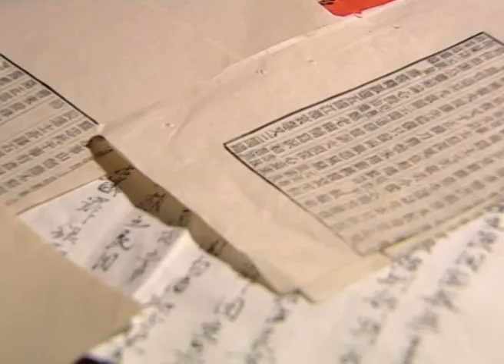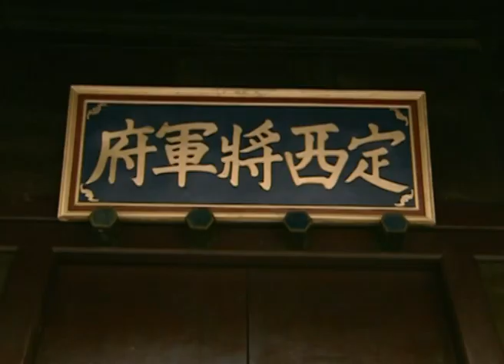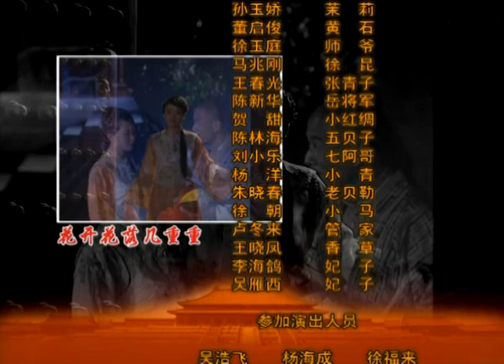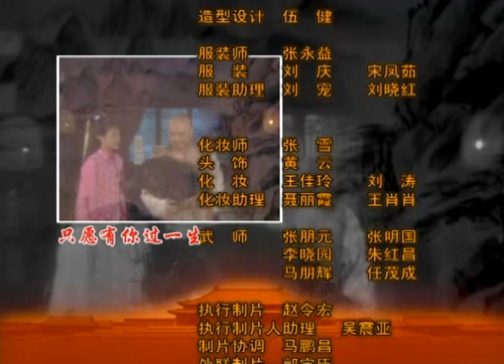【古装喜剧】俏娇娘傻将军29丨 铜筋铁骨傻将军遇上痴情俏娇娘，二人感情剪不断、理还乱，令人哭笑不得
★类型：古装、爱情、喜剧